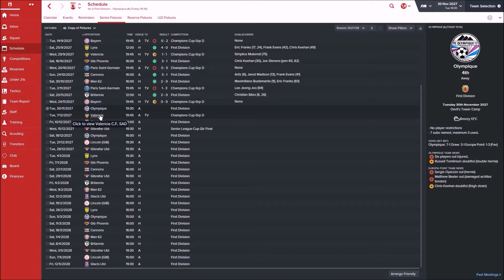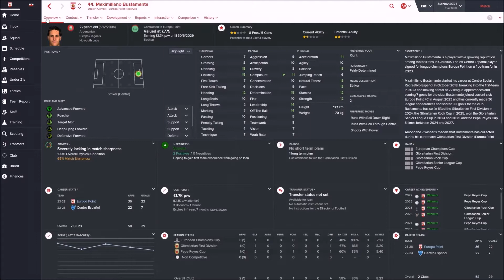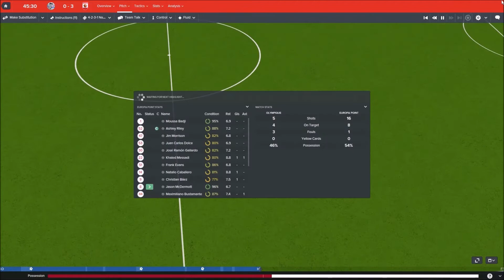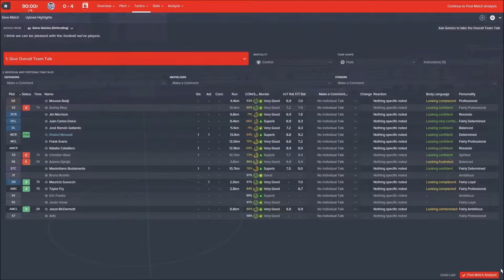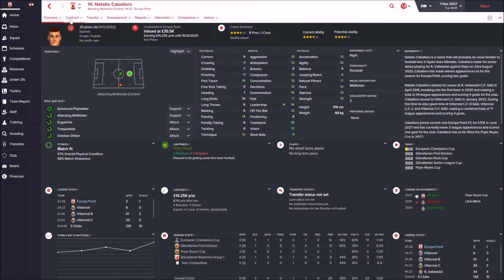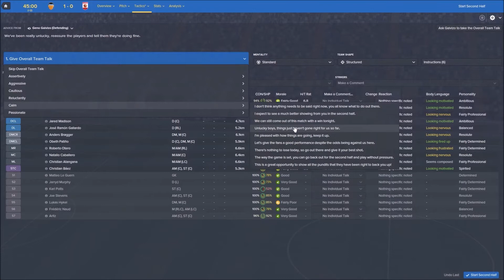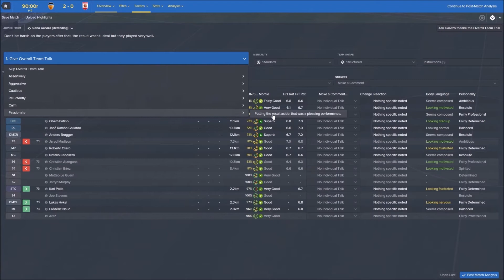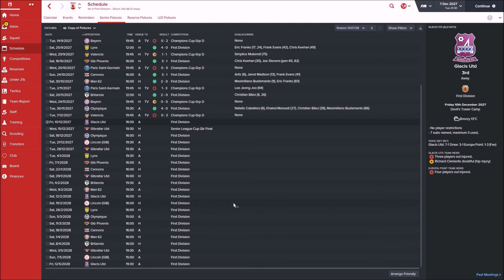Football Manager 16 Gibraltar Challenge Episode 100 Away To Valenica